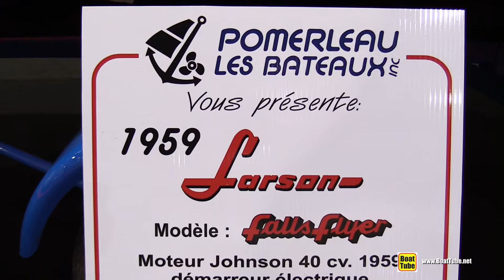1959 Larson Falls Flyer Le Beluga 3D 181 Vintage Boat - Walkaround - 2015 Quebec Boat Show